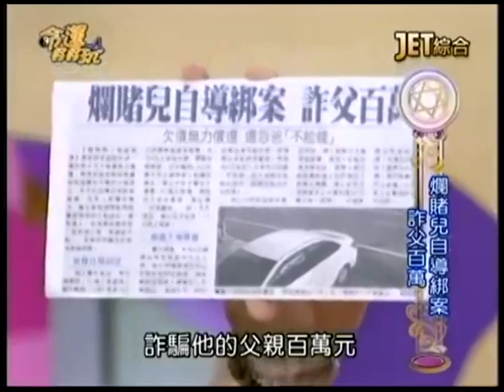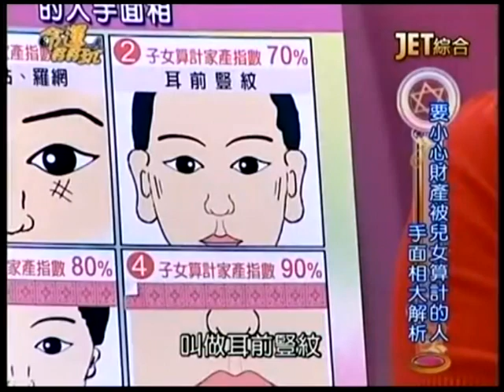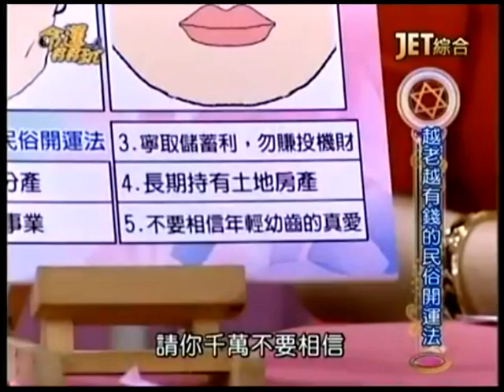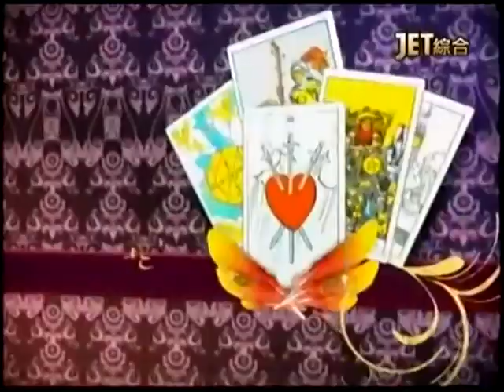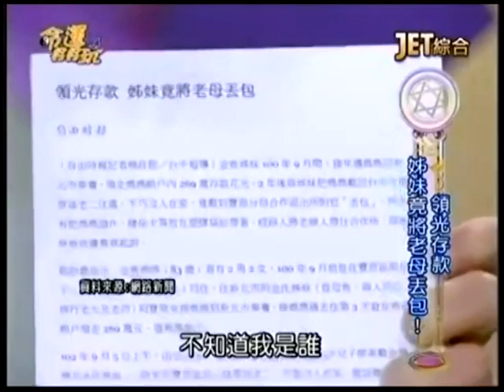【命運好好玩】2014.8.26 這款兒女怎麼辦？！ 上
子女孝順父母是天經地義的事，但有些子女卻好像是來討債的，不孝順就算了，還處處惹麻煩，什麼手面相的人，要小心財產被子女算計，什麼紫微命格的人老後也能過有尊嚴又開心的日子，老人家該如何顧好自己的老本？

來賓：廖輝英、洪素卿、賴芳玉
命理專家：薇薇安、黃友輔、張盛舒